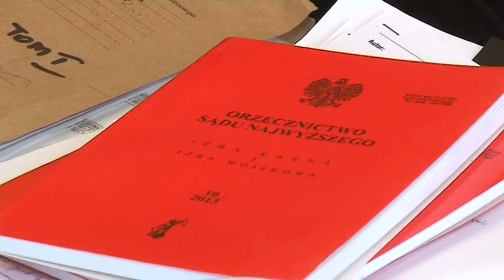Co się stało z zapisem badań USG?